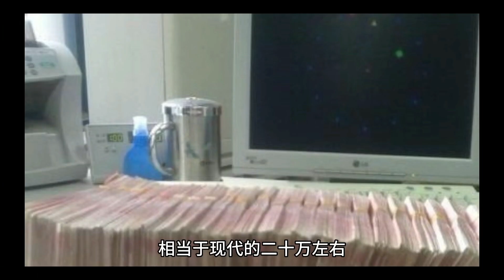吕雉与汉朝：第一位皇后的权力之路，真的只有狠辣吗？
她是皇太极的侧福晋，生下一个著名的儿子，却因为一个举动导致自己被无情摒弃

18岁代善看到12岁继母阿巴亥，19年后，他与阿巴亥被父亲堵在屋内